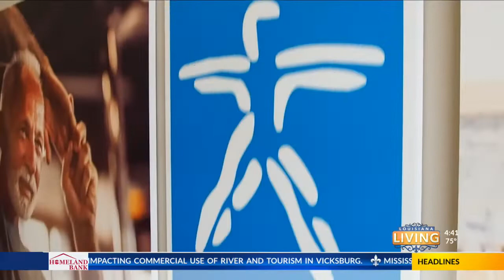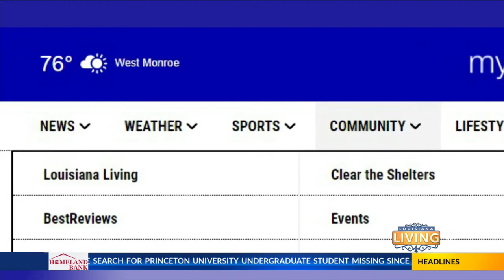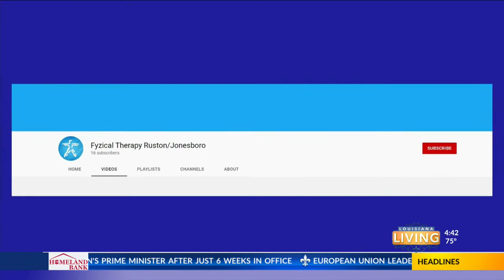Louisiana Living: Fyzical Therapy Thursdays